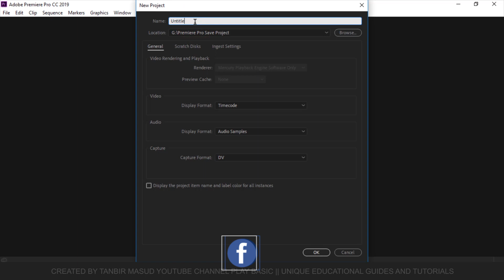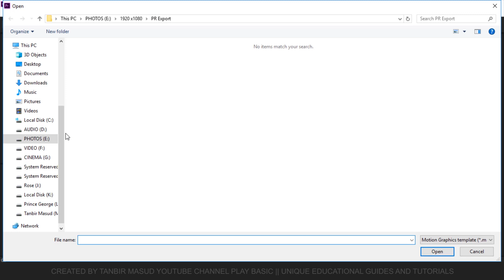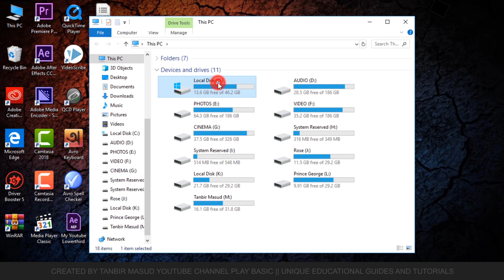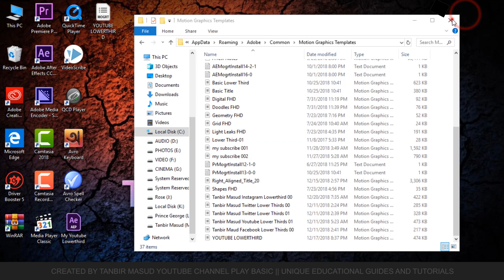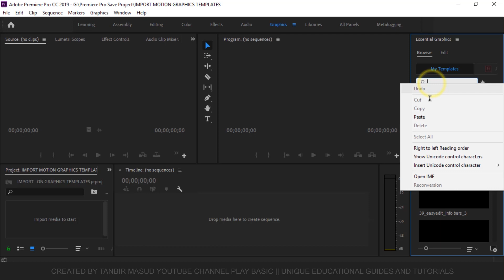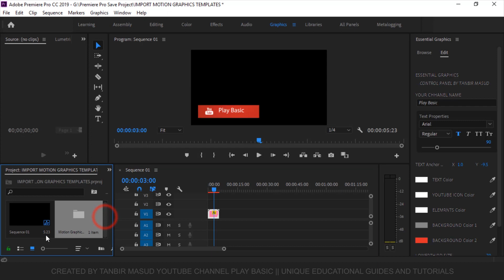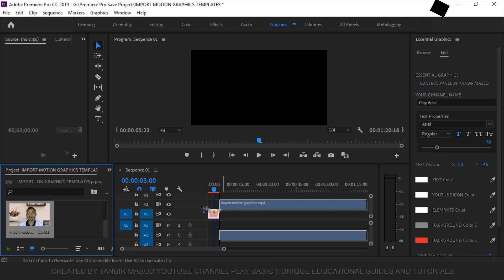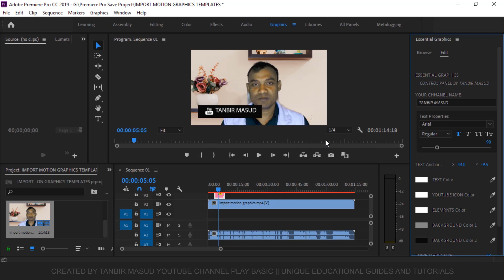How to Import and Edit Motion Graphics Template in Premiere Pro || Bangla Tutorial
So guys we have a great tutorial for today lets get start to another brand new video Premiere Pro tutorial. 3 way to install or import motion graphics template (.mogrt) file in premiere pro. I am useing Adobe Premiere Pro CC 2019 so first of all open premiere pro and create new sequeance then click graphics panel if not show essential graphics panel goto window tab and mark essential graphics.Ok fine now first way scroll down essential graphics panel and click plus icon then choose your location to mogrt file and open it.
Second way goto graphics panel and find install motion graphics template then choose your location to mogrt file now click open.
Three way clik your computer local disk C  - users - your users name - appdata - roming - adobe - common - motion graphics template. Now drag or copy your mogrt file and paste it. Ok after that for edit and customize goto essential graphics control panel motion graphics template and edit your choice.

Play Basic provide for free basic and advance professional level video and photo editing, motion, graphics, design, computer, smartphone, internet, technology related step by step unique educational guides and tutorials or online internet help, news, tips and tricks, review and unboxing.

In case of any query/clarification you can ask question about your problems, request for a video to my youtbe channel.I response quickly and you can also resolve others problem.